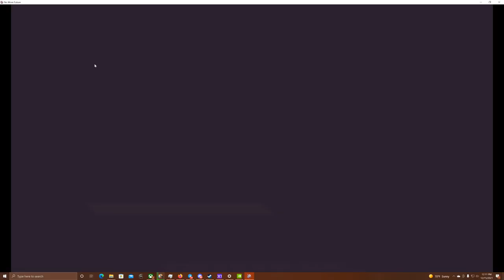A New Chance (feat. Sedge)- No More Future #1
Got the creator reading with me on this one!

Sedge asked me if I'd like to cover their up-and-coming VN, and I of course jumped on the chance! I do like how this turned into a mini-interview, maybe I'll more of those in the future...